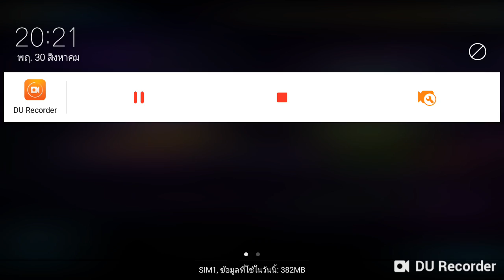แนะนำหาขนนก Line Rangers